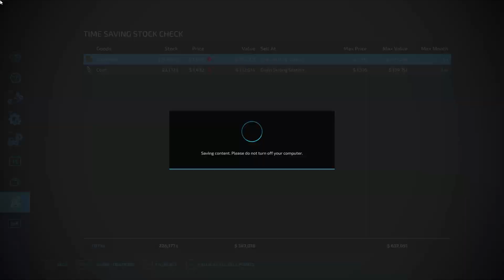Iowa Plains View EP#35 | Farming Simulator 22 Timelapse | FS 22